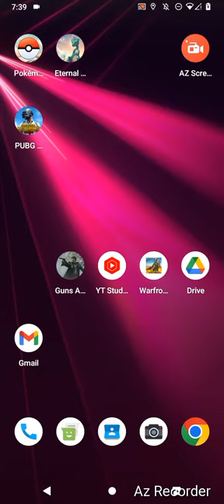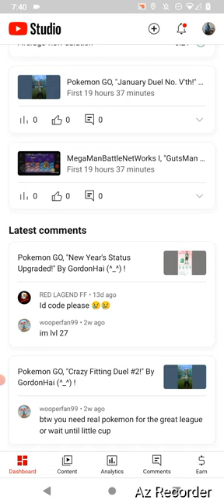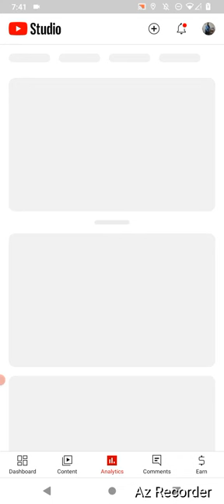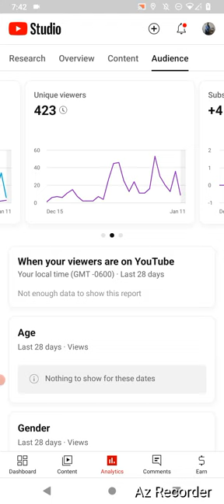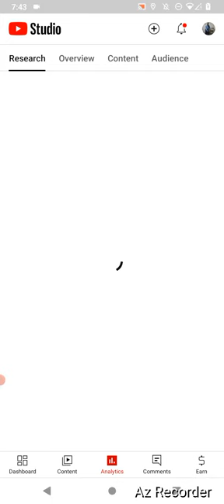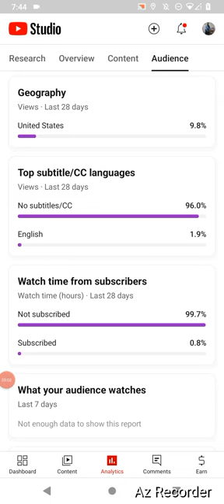You Tube Studio, "My Status Updated!" By GordonHai (^_^) !